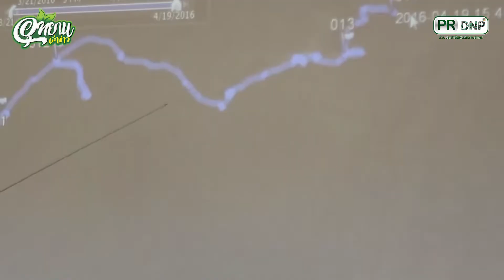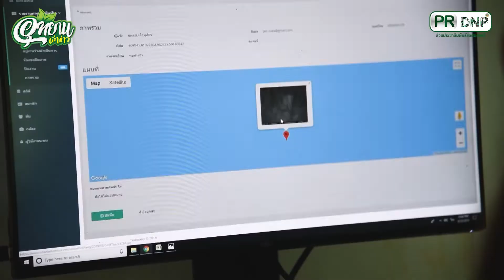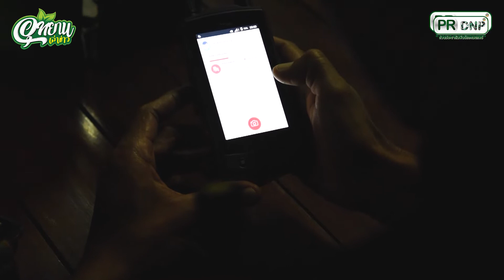อุทยานเล่าข่าว EP102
รายการอุทยานเล่าข่าวสัปดาห์นี้ ไปชมวิธีการแก้ไขปัญหาระหว่างคนกับช้างป่า การดำเนินงานของกรมอุทยานแห่งชาติ สัตว์ป่า และพันธุ์พืช ในการแก้ไขปัญหา เช่น การเพิ่มพื้นที่ป่าที่เป็นที่อยู่อาศัยของช้างป่า เพิ่มแหล่งน้ำ แหล่งอาหาร ในพื้นที่ป่าอนุรักษ์ การทำงานของชุดเฝ้าระวังช้างป่า การสร้างเครือข่ายกับประชาชนเพื่อช่วยกันแก้ปัญหาช้างป่าอย่างเป็นระบบและยั่งยืน การเยียวยาช่วยเหลือประชาชนที่ได้รับผลกระทบกับช้างป่า การใช้เทคโนโลยีมาแก้ไขปัญหา หากพร้อมแล้วเราไปรับชมกันได้เลยครับ